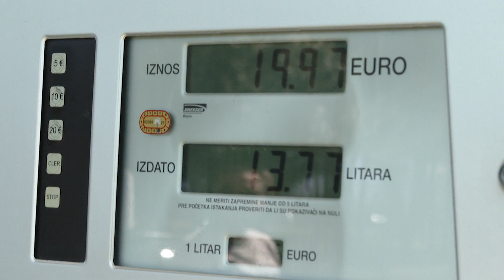Александар Дамјановић за Српску РТВ: ЦГ може да крене у креирање приче о стратешким резервама нафте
Министар финансија у Влади Црне Горе г-дин Александар Дамјановић казао је у изјави за Српску РТВ из Подгорице да су се коначно створили услови да се реализује судска пресуда, која је стара готово двије деценије, и да ће процес преузимања и подјеле резервоара за складиштење нафтних деривата са компанијом Хеленик петролеум бити у потпуности отворен за јавност:

,,Том подјелом су три силоса у Луци Бар припала Црној Гори. Сада је де факто, иако је то морало да буде и након правоснажне судске пресуде неспорно, да је то власништво Црне Горе којим, малтене, може да се газдује да ли од стране државе или Монтенегробонуса, о том потом, све зависи, да кажем, од пословних одлука“- каже Дамјановић.